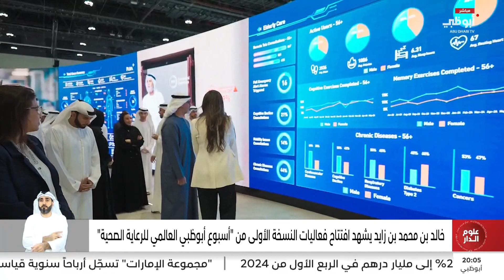خالد بن محمد بن زايد يشهد افتتاح فعاليات النسخة الأولى من "أسبوع أبوظبي العالمي للرعاية الصحية"